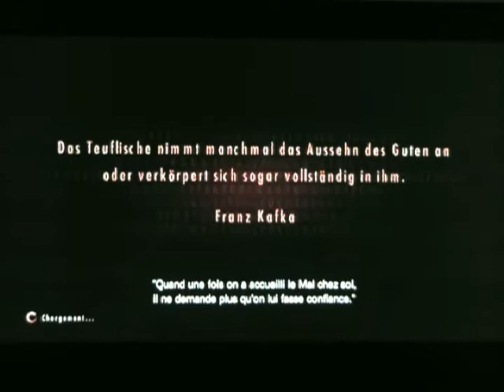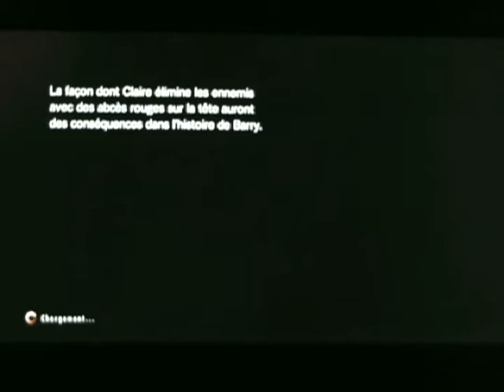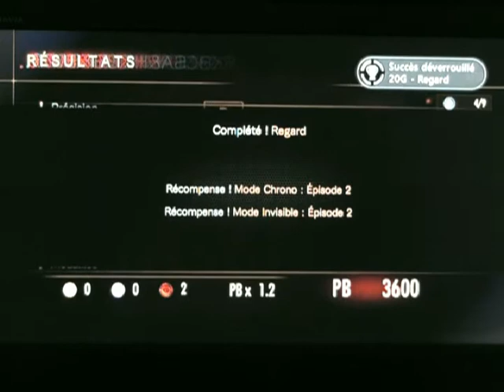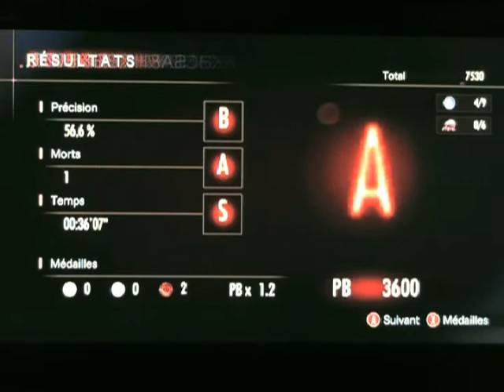Resident Evil Revelations 2 Coop Barry Chapitre 2 : Là !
On est cette fois ci de meilleur humeur pour continuer nos aventures avec notre Pédobarry préféré... Et Natalya ^^